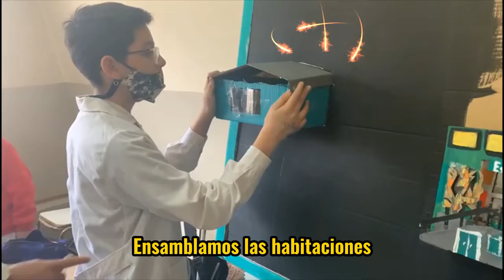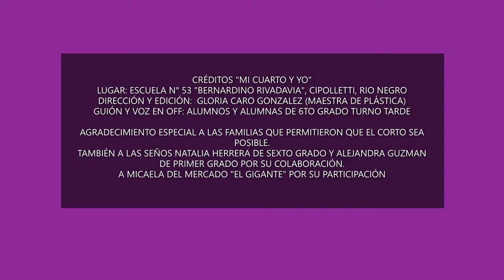MI CUARTO Y YO - Primaria 53 Cipolletti - ARTES